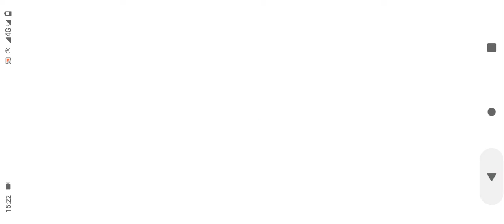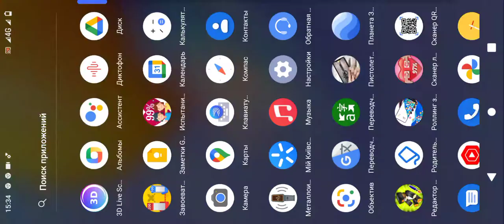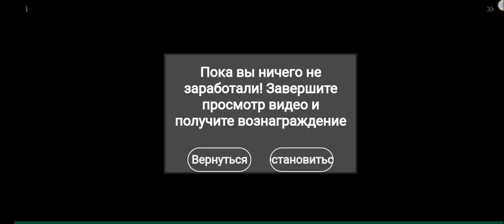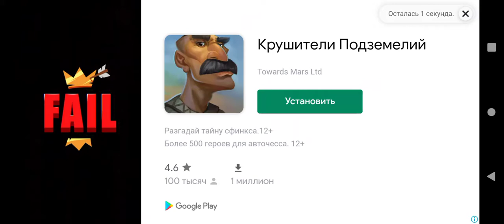Секретный код в CAR EAT CAR 3